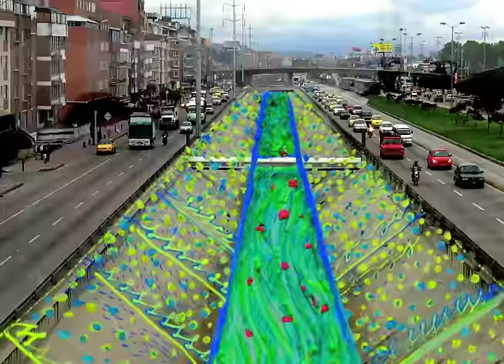Aterciopelados - Rio (Official Music Video)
Amazon CD